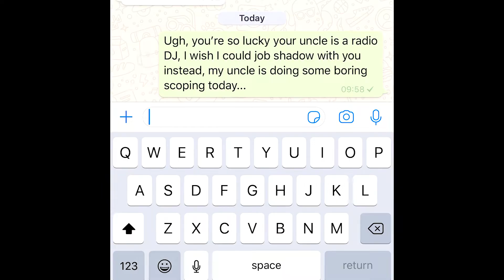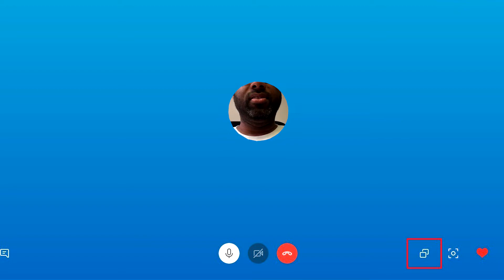SAP® S/4HANA Great Migration Episode 2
If you are looking to convert to SAP®  S/4HANA, the Seidor Westrocon team will be with you every step of the way.

We know the destination well, so we can help put together and implement the best travel plan that is completely tailored to your needs, because there is no set way of getting to SAP® S/4HANA.